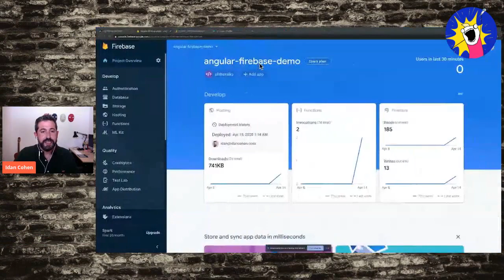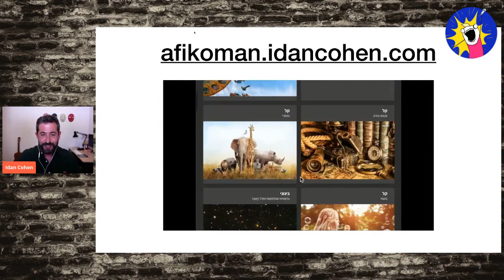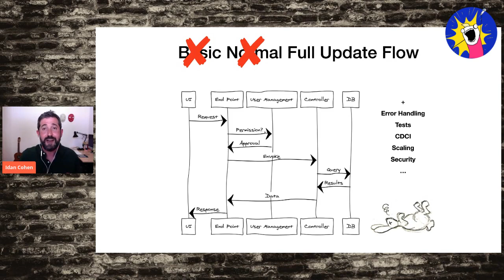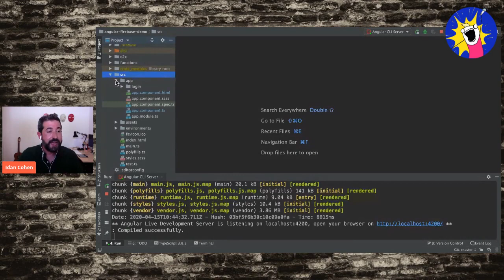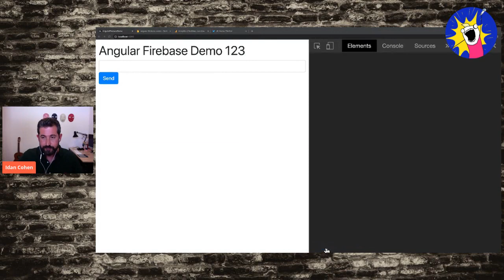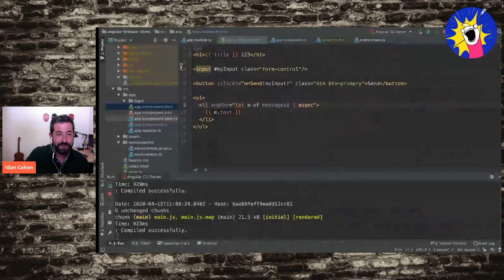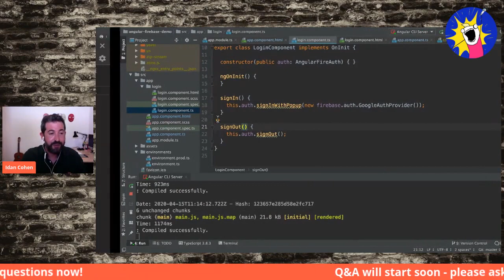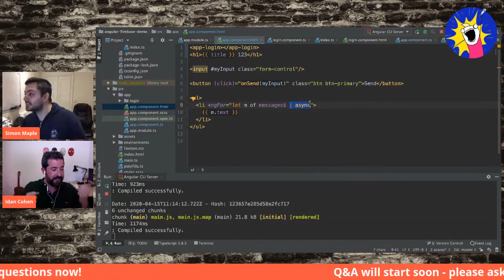Real World Applications with Angular & Firebase - Idan Cohen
See how complex Angular projects become more powerful with Firebase advanced features.

Idan Cohen

UI enthusiast for over a decade, and an Angular lover for a century. Now getting my hands dirty at
 UVeye - an Automotive startup from Tel Aviv.